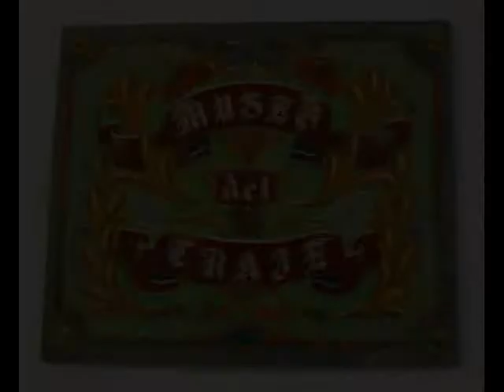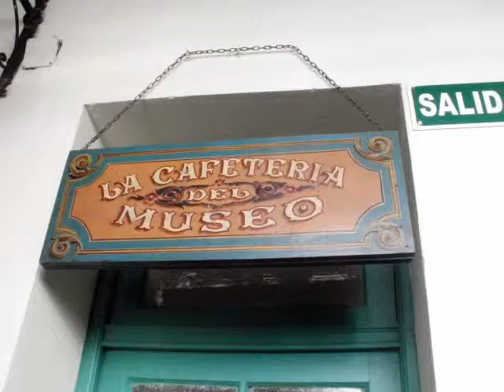Centro Tercera Dimensión - Salida de amigas del 23 de agosto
El domingo 23, varias amiags del centro Tercera Dimensión, salimos a pasear por Monserrat y San Telmo. Fuimos al Museo del Traje, al Café La Poesía, a caminar por el barrio y terminamos la jornada en el Centro Cultural Julian Centeya, mirando una clase de danza.
Para darle un perfecto remante, esa noche la luna, finita y brillante, parecía mantenerse en equilibrio sobre Venus. un espectáculo de extraordinaria belleza, que ninguna de nosotras había observado anteriormente. En las esquinas de Boedo, los soñadores de siempre, formaban corrillos, intentando fotografiarla.